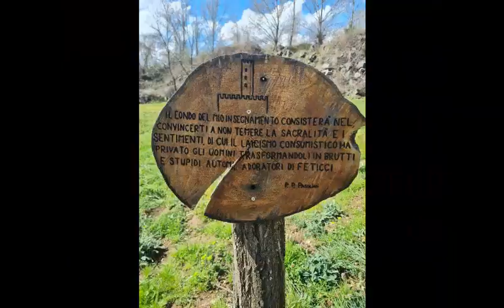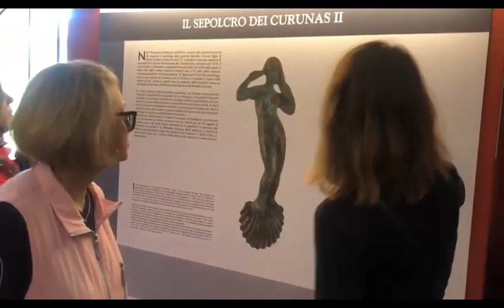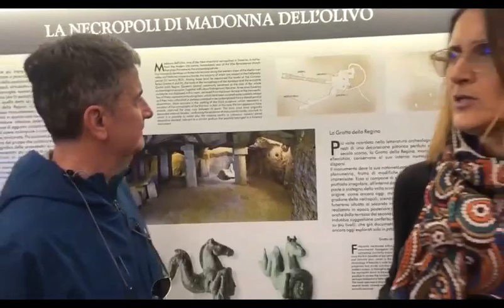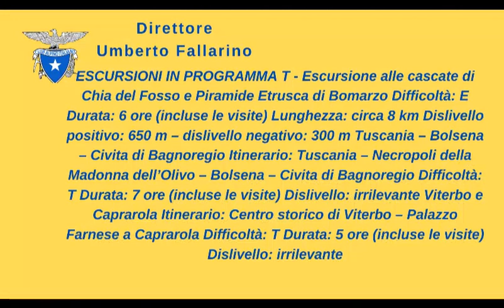La Tuscia Laziale viterbo 22 24 Marzo 24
LINK da consultare
CAPITOLI
00:00 intro
00:08 Piramide
01:06 Fotografie
01:44 Fotografie
02:48 Viterbo
03:20
04:36
05:23
06:50
07:10